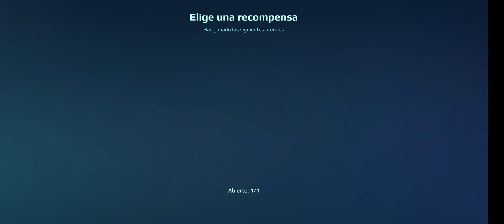Sorteo 150🤑🎊 pesos mex, los mejores cofres ... de 100 !!🫑💥 28 misión? Pase E 15??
Buen evento ?